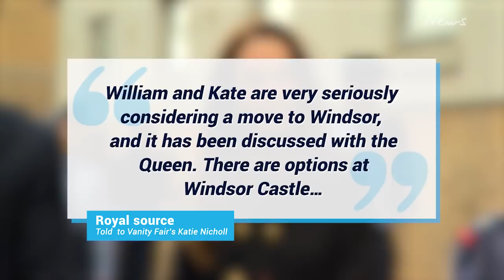Kate and William’s gift from the Queen that Meghan and Harry wanted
Prince William and Kate Middleton are reportedly in talks with The Queen about the possibility of residing at Windsor castle.